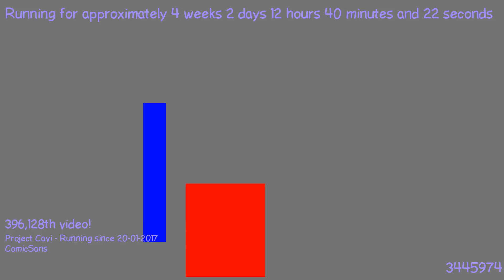1487587474 - Webdriver Cavi - H2